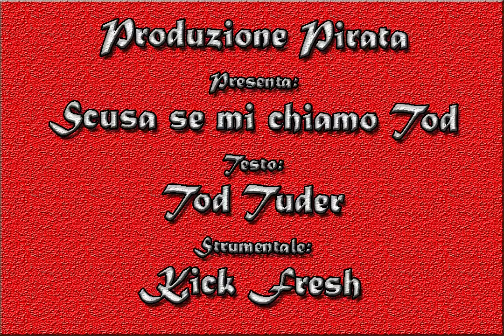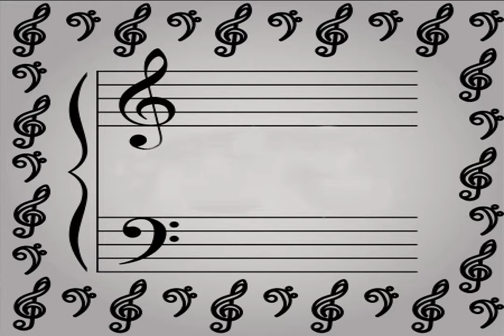Scusa Se Mi Chiamo Tod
2014 Più passa il tempo più ricordiamo chi siamo, come siamo cresciuti e chi ci ha cresciuto. Non ci sono parole per dire grazie a mio padre, ma ci ho provato lo stesso.
Testi: Tod Tuder
Strumentale: Kif Kof
Video: Produzione Pirata